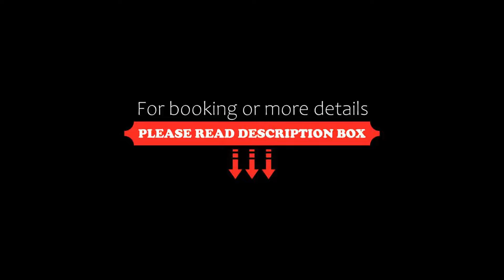DM Hoteles Cusco, Cusco, Peru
About Property:
Featuring panoramic views of San Jerónimo Valley, dm Hoteles Cusco offers accommodation in San Jerónimo in Cusco, only a 20-minute drive the airport and bus station, and a 40-minute drive to the main square. Free Wi-Fi and Continental breakfast are provided.
The property's architecture is similar to ancient Incan forts. Rooms at Hotel San Jerónimo feature a private bathroom, a cable TV and heating.
The property features 5 hectares of gardens, as well as a swimmin...
Property Type: Hotel
Address: Calle Romeritos S/N Fundo Buena Vista san jeronimo, 084 Cusco, Peru
Searching For
1. DM Hoteles Cusco - Cusco - Peru
2. DM Hoteles Cusco - Cusco - Peru Address
3. DM Hoteles Cusco - Cusco - Peru Rooms
4. DM Hoteles Cusco - Cusco - Peru Amenities
5. DM Hoteles Cusco - Cusco - Peru Offers and Deals
Audio Credit:
Track Title: Blank Slate
Artist: VYEN